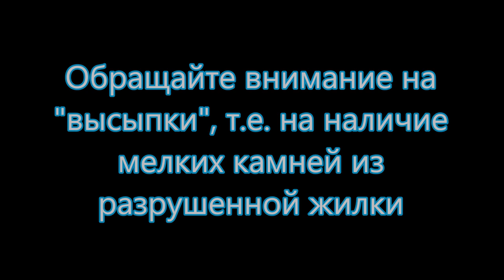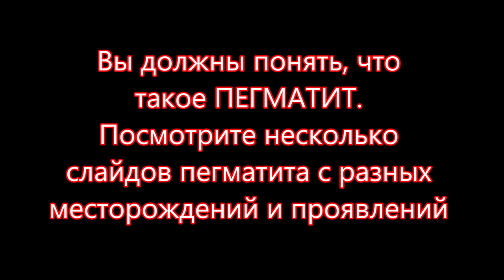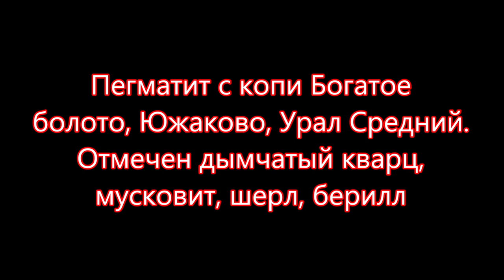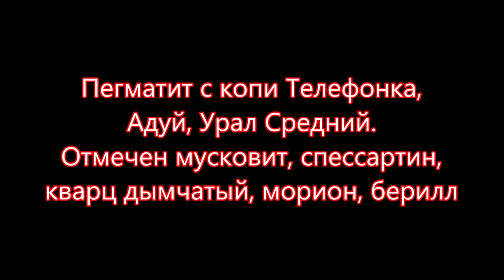ПЕГМАТИТ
Пегматит - основа пегматитовых жил с драгоценными камнями и полудрагоценными камнями. Пегматит - магматическая порода. В пегматитовых жилах встречаются друзовые полости - занорыши с самоцветами. В пегматитовых жилах я находил кварц, кварц дымчатый, морион, гранат, берилл. Пегматит полированный представляет собой интересный образец (еврейские письмена). В настоящем видео отражены пегматита из разных пегматитовых жил Среднего Урала с копей Богатое болото, Телефонка, копи zanora.
Произведение «ПЕГМАТИТ» созданное автором по имени Владимир Маковецкий, публикуется на условиях лицензии Creative Commons «Attribution» («Атрибуция») 4.0 Всемирная.